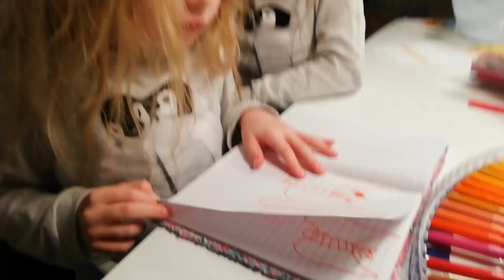SanneVilleFamily❤️Nytårs prank med Sanne😂& en historie fra Sofia📖